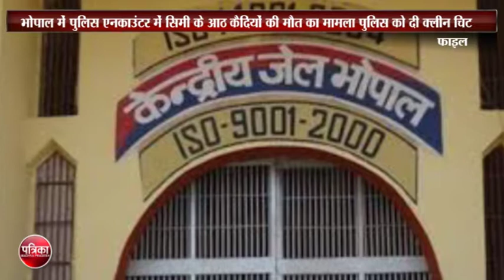भोपाल में पुलिस एनकाउंटर में सिमी के आठ कैदियों की मौत के मामले में क्लीन चिट